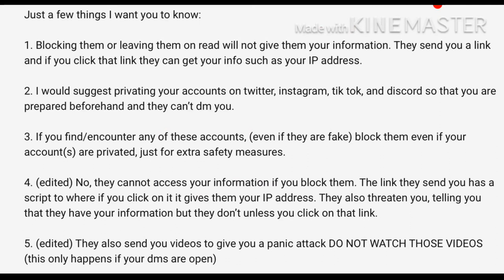LIVES ARE IN DANGER 【blue whale challenge】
shoot i forgot the outro OH WELL